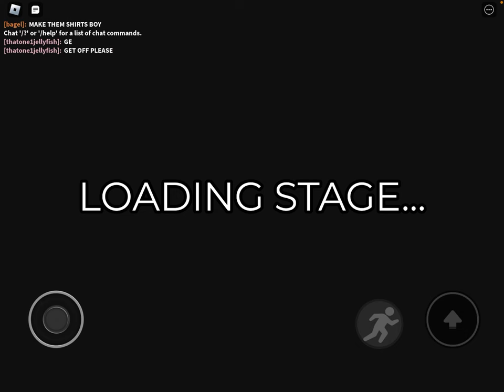I unlocked a merchant warehouse!